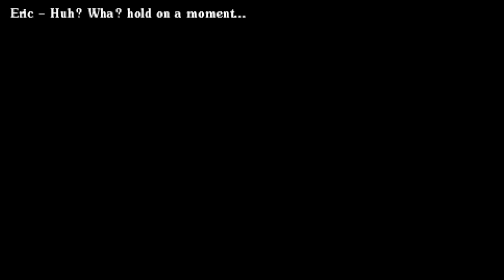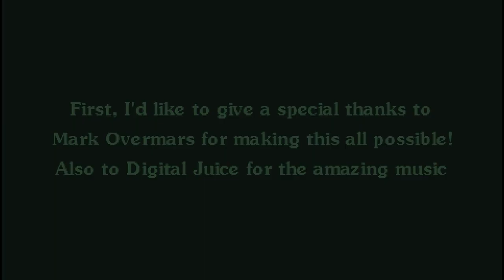[HeartBeast Plays] Delta One!